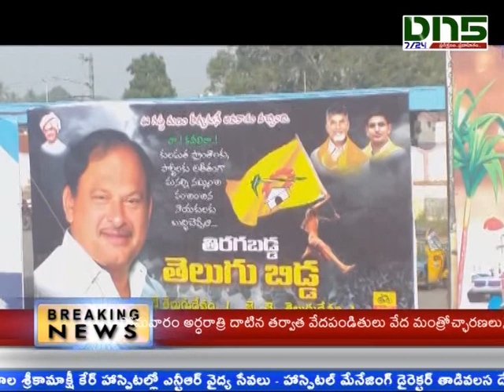Chirala:చీరాలలో ఆసక్తి రేపుతున్న కరణం బలరాం ప్లెక్సీ||Dn5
చీరాల రాజకీయాలు ఆసక్తి రేపుతున్నాయి. గత ఎన్నికల్లో స్వతంత్ర అభ్యర్ధిగా గెలిచిన ఎంఎల్ఎ ఆమంచి కృష్ణమోహన్ ఆతర్వాత టిడిపిలో చేరారు. నాలుగేళ్లు ప్రభుత్వంలో ఉన్నారు. ప్రస్తుతం ఎన్నికలు సమీపిస్తున్న తరుణంలో టిడిపినుండి బయటికి వెళ్లేందుకు సిద్దమయ్యారు. దీనికితోడు తాజాగా చీరాల రైల్వే స్టేషన్ ఎదుట టిడిపి సీనియర్ నాయకులు కరణం బలరామకృష్ణమూర్తి ప్లెక్సీలు వెలిశారు. ఈ గడ్డ రుణం తీర్చుకునే అవకాశం వచ్చింది. రా...  కదలి రా... కులమత ప్రాంతాలకు, పార్టీలకు అతీతంగా మనల్ని నమ్మించి వంచించిన నాయకులకు బుద్దిచెప్పేలా తిరగబడ్డ తెలుగు బిడ్డ అంటూ రైల్వే స్టేషన్ ఎదుట ఏర్పాటు చేసిన ప్లెక్సీ ఇప్పుడు పట్టణంలో ఆసక్తికరమైన చర్చకు దారితీసింది.